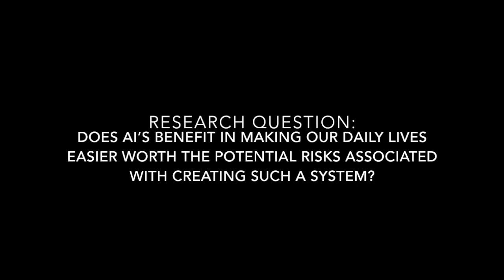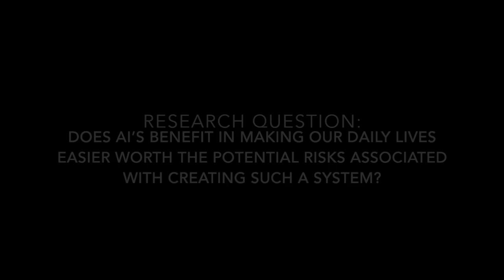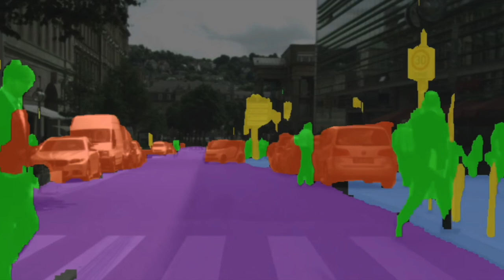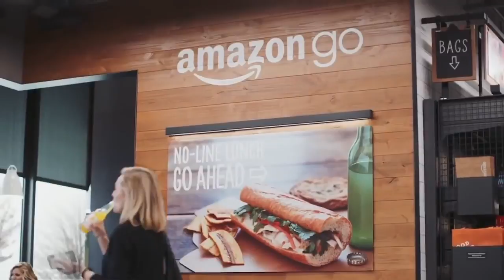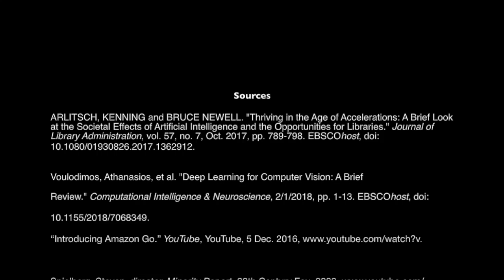CTW 2 Artificial Intelligence Project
CTW 2 Video Project